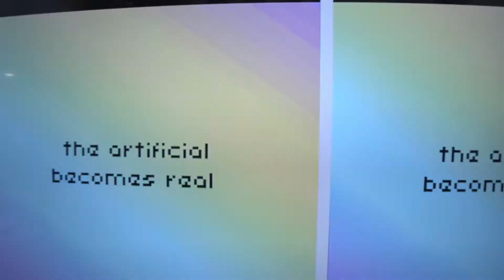Kumbirai Makumbe | BA (Hons) Design for Art Direction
Meet Kumbirai Makumbe, a student graduating from BA (Hons) Design for Art Direction at London College of Communication.